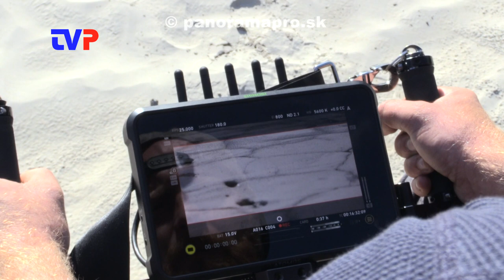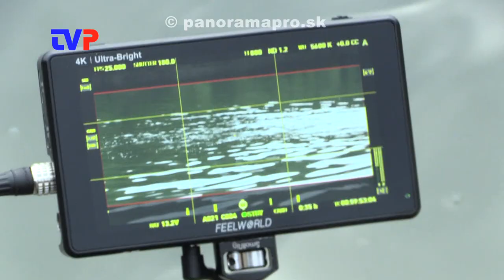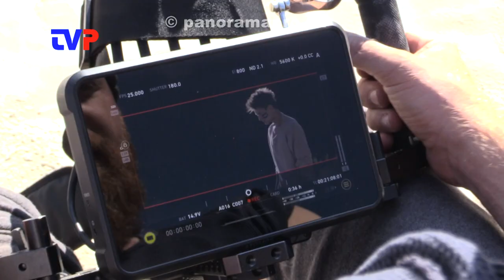O filme - Dobrá forma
V Štiavnických vrchoch natáčal Roman Chrappa svoj prvý film "Dobrá forma".